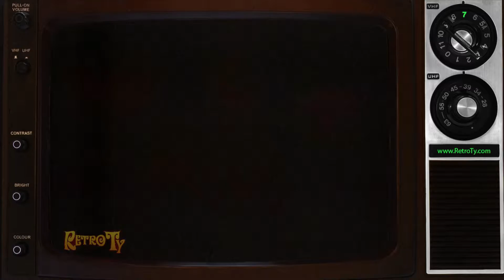1991- CBS - Friday's Christmas Special Line Up